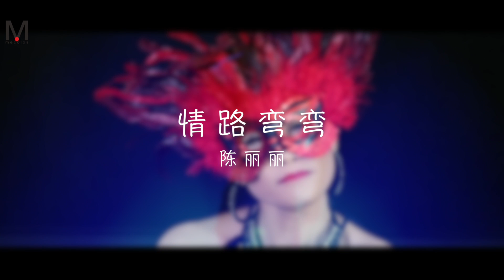陈丽丽《情路弯弯》Official Music Video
情路弯弯
词：纪德喜
曲：郑国亮
演唱：陈丽丽
导演：Marco
MV监制：Kingston Ng

当你说好聚好散，
我的泪开始在逃亡，
天空熄灭了星光，
徒留下感伤，
我以为情路正长，
无奈你硬了心肠，
飞去遥远的地方，
不想陪在我身旁，
情路又弯弯，
我在转角受了点伤，
一路上跌跌撞撞，
说好的爱都不算，
情路弯弯，
我徘徊在十字路上，
爱和恨，
默默退场，
漫漫长路，
我自己闯…